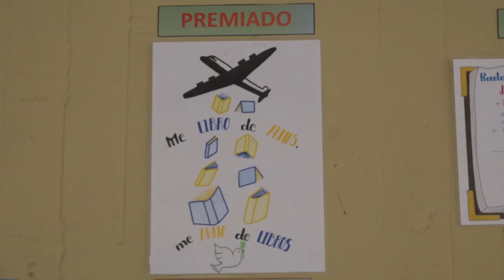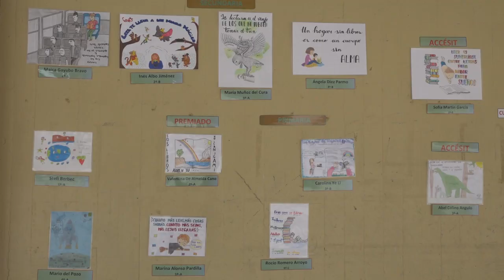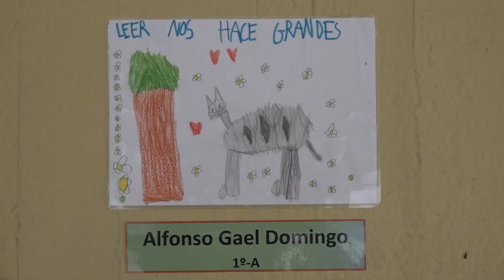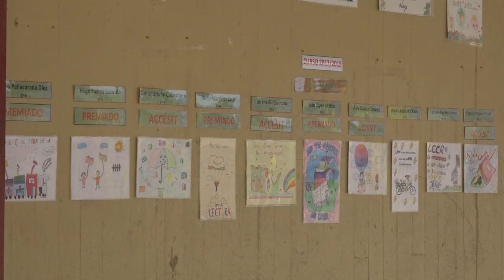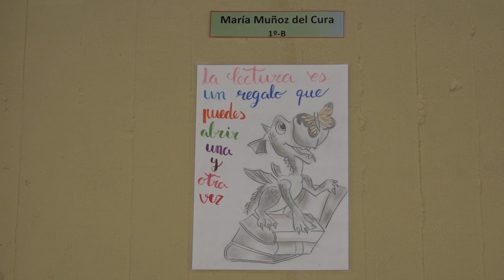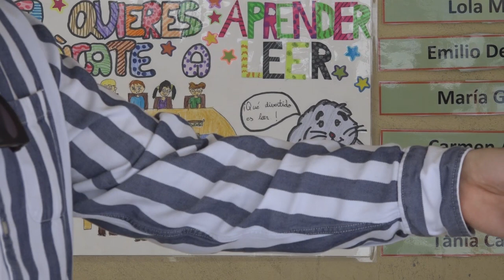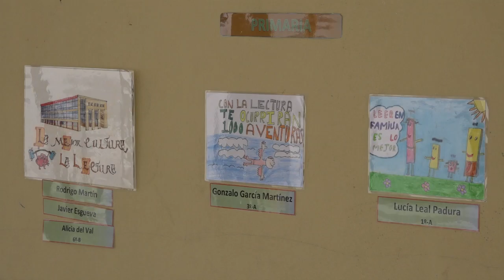El concurso de carteles para animar a la lectura del colegio Dominicas cumple 10 años |PM 27 04 2023